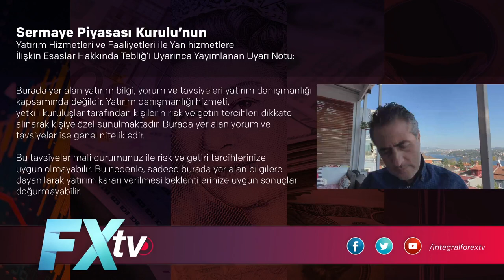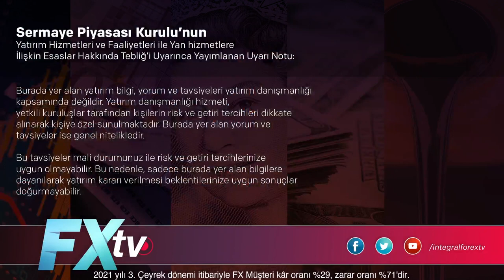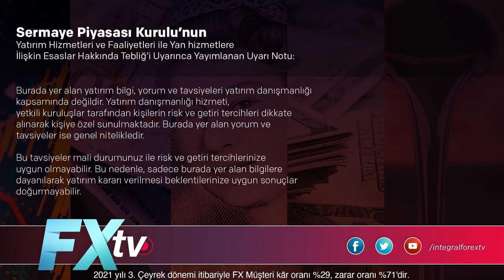Merkezin kriptolu mesajları | Ali Perşembe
Merkezin kriptolu mesajları

İntegral ForexTV'de İntegral Yatırım Danışmanı Dr. Artunç Kocabalkan'ın konuğu Ali Perşembe oldu. Ali Perşembe, Merkez Bankası ne söyledi? Biz ne anlamalıyız? sorularını "Merkezin kriptolu mesajları" başlığı altında izleyiciler için yanıtladı.